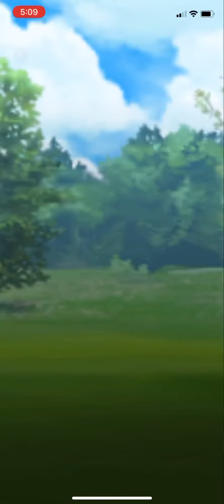Master League: Mamoswine Lugia Machamp | GBL PvP Battle | Pokémon GO